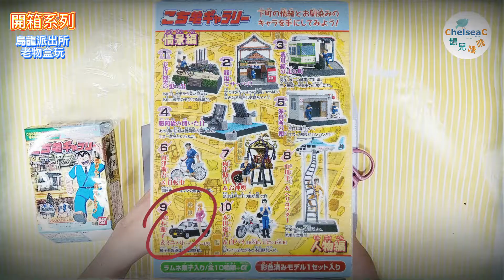老物盒玩開箱 - 烏龍派出所2004年絕版盒玩 「こち亀ギャラリー」開箱 /兩津勘吉 妖怪煙囪 勝鬨橋 經典場景